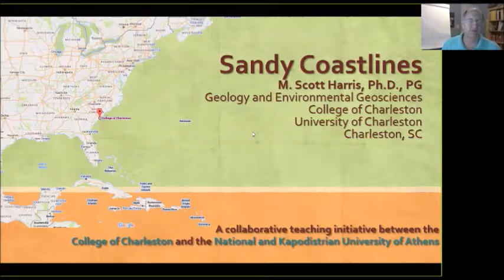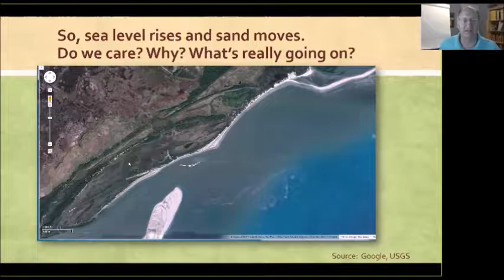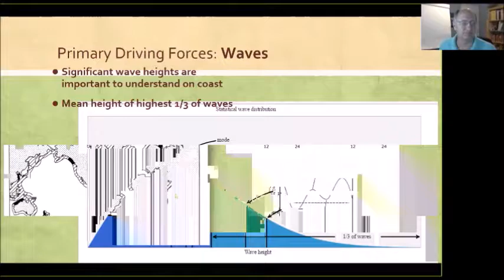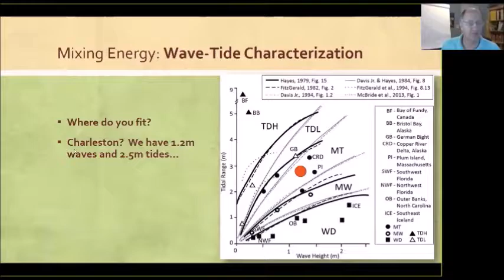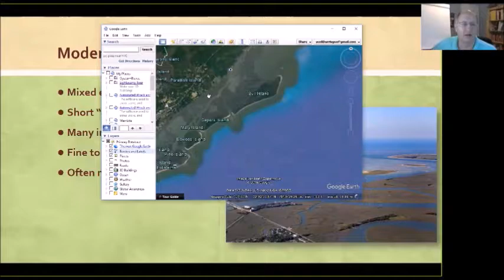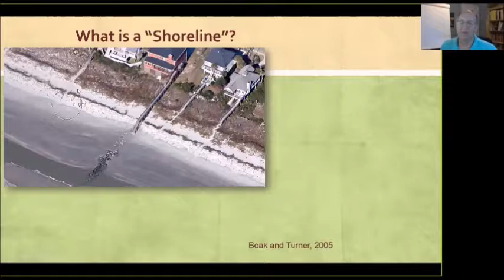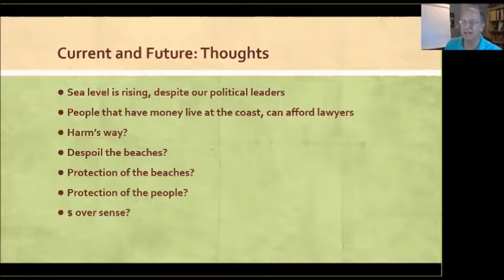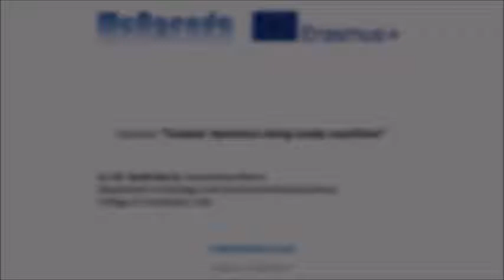e-lecture: Sandy Coastlines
An e-lecture from Dr. Scott Harris assoc.professor at College of Charleston, USA to the Faculy of Geology and Geoenvironment of National and Kapodistrian University of Athens, Greece.The lecture hosted up to 100 people. These series of lectures are a collaborative teaching between the two Universitiesn the scope of the ERASMUS+ KA203 project McAGENDA.